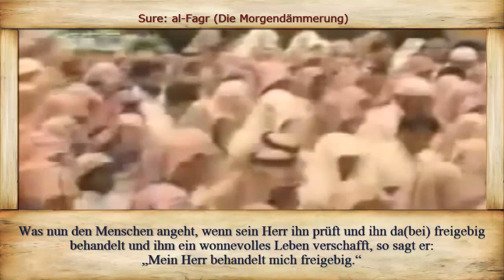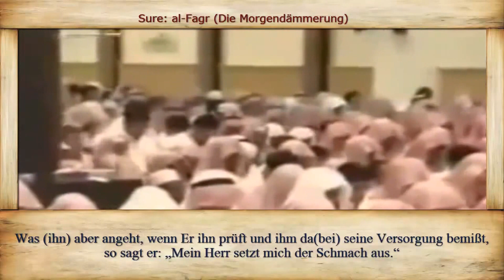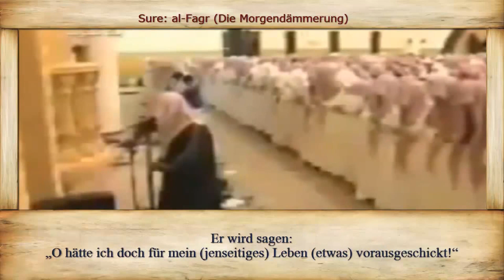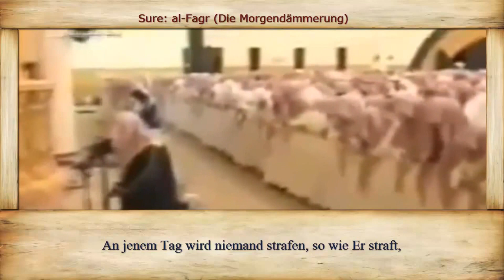"Weinende Kinder und weinende Männer beim Gebet!" - Koran Rezitation